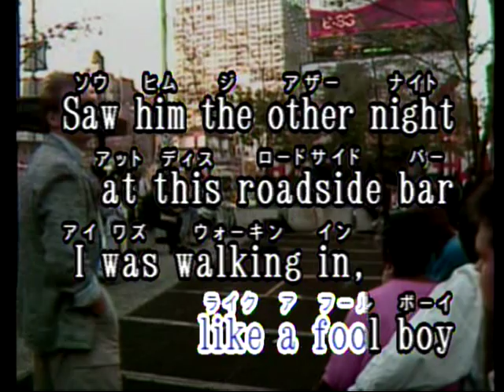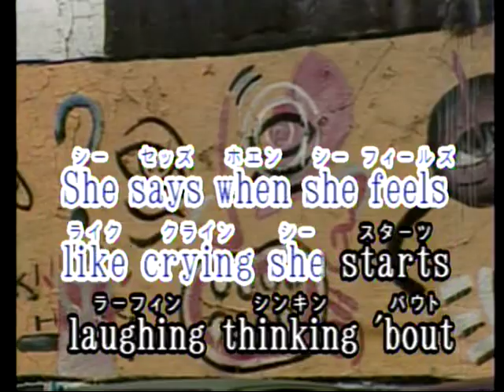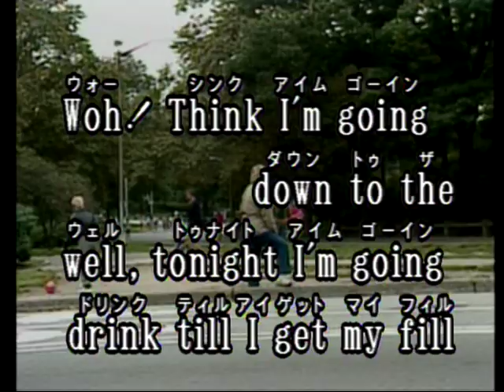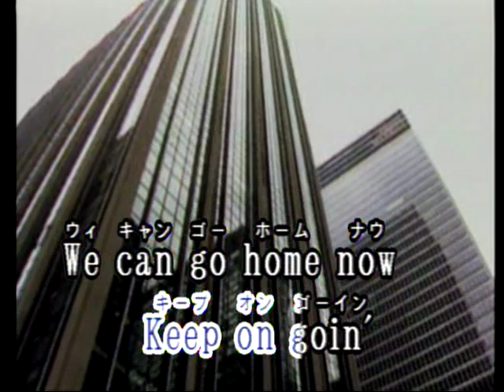Glory Days Las Rocas